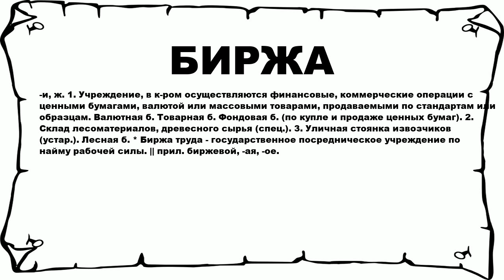БИРЖА - что это такое? значение и описание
Хочешь знать что значит БИРЖА? тогда слушай до конца.

 -и, ж. 1. Учреждение, в к-ром осуществляются финансовые, коммерческие операции с ценными бумагами, валютой или массовыми товарами, продаваемыми по стандартам или образцам. Валютная б. Товарная б. Фондовая б. (по купле и продаже ценных бумаг). 2. Склад лесоматериалов, древесного сырья (спец.). 3. Уличная стоянка извозчиков (устар.). Лесная б. * Биржа труда - государственное посредническое учреждение по найму рабочей силы. || прил. биржевой, -ая, -ое.